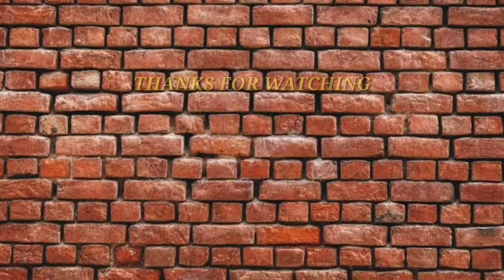TAKUGAN SHELLFISH CATCHING//(Chicharong Takugan)//Catch and Cook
What's up mga ka-Akalz!!
For this vlog nanguha kami ng "Takugan" isang uri ng shellfish na dumidikit sa bato. Mahirap itong kunin kaya kaunti Lang Ang nangunguha dito sa amin. Kahit mahirap Ang pagkuha sulit naman dahil Ang sarap pala nitong gawing Chicharon.

Until next vlog!!